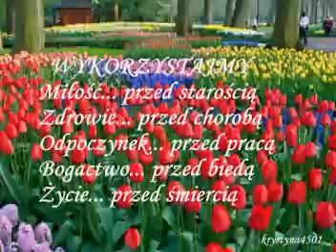JEJ PORTRET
Drogie Panie...
Nigdy nie zbaczaj ze swojej drogi którą wybrałaś w wędrówce życia choćby Ci ciernie raniły nogi a cel wydawał się nie do zdobycia! . . Tajemnicą jesteś, z księgi czarów zbiegłą, mgłą zaklętą, którą nieliczni tylko przejdą. Kobieto puchu marny, a nie do zdobycia. Kobieto ile w tym słowie - piękna, miłości i życia.